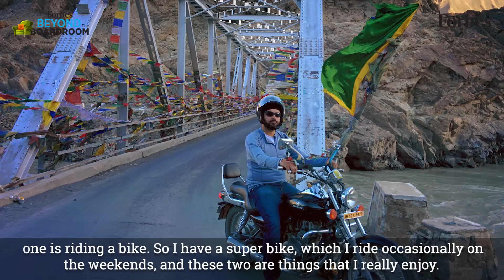‘We have 2 missions: Scaling MobiKwik, staying married’: cofounders Bipin Preet Singh, Upasana Taku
Bipin Preet Singh and Upasana Taku, co-founders of fintech company MobiKwik, share their stories of building a business and a home, with candid stories along the way—some hilarious, some poignant. Forbes India’s Beyond the Boardroom is hosted by Tejeesh Nippun Singh